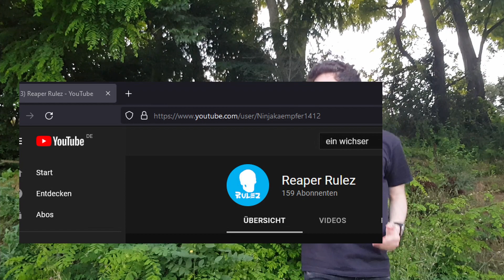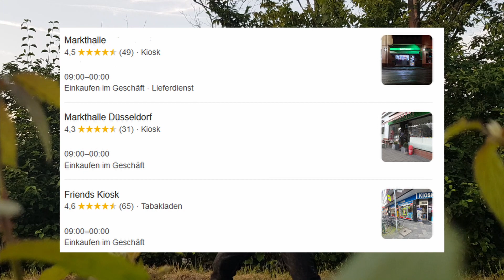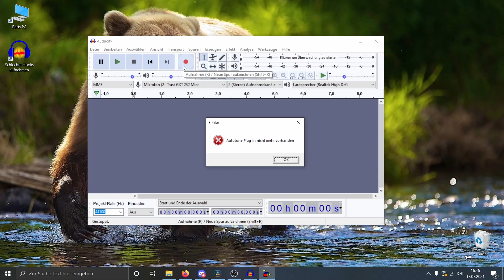IRT Achtelfinale - Alessandro vs Berf - Hinrunde (prod. by F8 Entertainment)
Alessandro vs Berf HR

Mix & Master: Fänno

Lyrics:

Part 1

du nennst Slash einen Fuchs und dich selbst einen Bär
jo, ich glaube dieser furry hat das battlen verlernt

doch wenn du es so willst, ok, das lässt sich sicher machen
Ich schlag dich gegen die Wand dann siehst du aus wie das berliner Wappen

mich sieht man am ende wie ich Österreichs geld rauch
du bist kein starker Bär man, du bist höchstens ein Bärlauch

alte namen ausgegraben, das macht deinen Mist nicht besser
doch ist richtig sneaky so als Ninja Kämpfer

der name ist echt lächerlich, ey schau mal auf dein Fettgewicht
ey scheichen wird echt schwierig, wenn die Erde bebt bei jedem Schritt

dein Ninja Meister schreit dich an, weil du dir keine mühe gibst
achte auf die schritte, aber du siehst deine füße nicht

Ihr seht dass sein Name hiernach völlig verdient ist
wenn er wie ein Ninjakämpfer plötzlich verschwindet

wirkt auf mich als füllt dein alter name einen fiesen Part
so viel zu den dingen, die man selber gar nicht bringen darf

Hook

ey bei jeder deiner Hooks zerspringt ein neues Fensterglas
und deswegen nimmst du jede schiefe Spur beim ersten Mal

Sing uns eine scheiß Hook

Junge unsre Ohren bluten
mach doch noch mehr doppelspuren

das Aufnahme Programm weint, weil Berf es probiert
und das Autotune Plug-in hat sich deinstalliert

Part 2

Ich trete dich mal eben durch die Ziegel an der Decke
Und dann musst du deinen Schädelknochen wieder mal ersetzen

du denkst deine Lines sind gut, willst die mit hoher Stimme droppen
offensichtlich hast du deinen kehlkopf in den wolken

Steh zu deiner Größe junge halt deinen Mund
Du bist nicht rund 1,80 sondern 1,80 rund

Du bittest so um Schnee Lines, halt mal deine Dreckschnauze.
Wenn du so am Esstisch sitzt, nennt sich das dann Schneeschaufeln?

Du bist ein Mathenerd und hältst dich für ein Tunichtgut
und nennst dich Reaper Rap, aber bleibst ein Hurensohn

du bewegst dich so langsam wegen Gewicht auf den Knochen
ey wegen dir hat dein Kiosk um Mitternacht offen

du hältst dich für perfect, aber dieser Berf eckt
an, wenn er im talk dann wieder mal so wie ein perv act

Du bist so ein Typ der wirklich Schläge verdient hat
Ich schlag dein Gesicht blau und rot - sehr lila

Hook